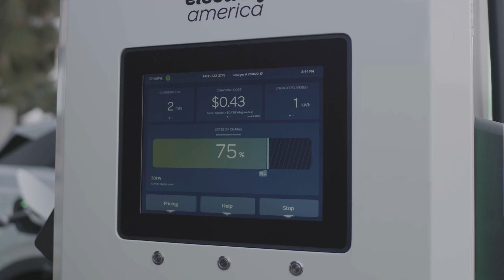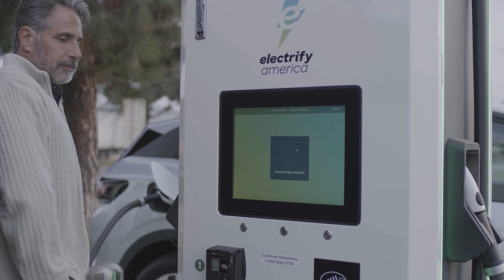Charging in America – Taking Electric Vehicles Mainstream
Learn how Electrify America and automakers are meeting consumer needs to help bring electric vehicles mainstream.